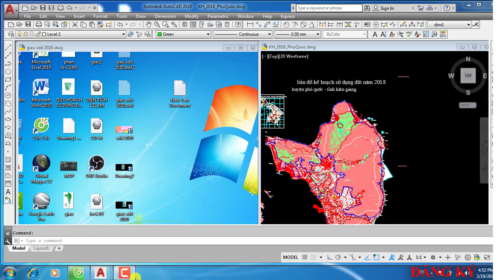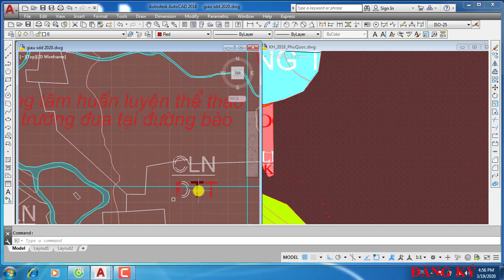Phân tích sự khác nhau hai bản đồ kế hoạch sử dụng đất Phú Quốc 2018 & 2020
Quyết Định số 545/QĐ-UBNN  ngày 04/03/2020 phê duyệt kế hoạch sử dụng đất 2020 huyện phú quốc,tỉnh kiên giang.